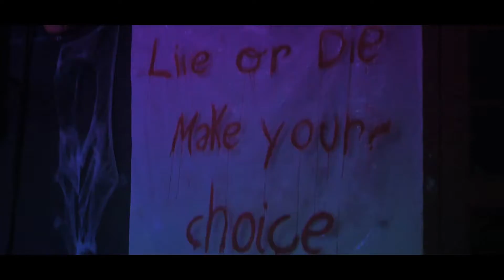Live Room Halloween 2022